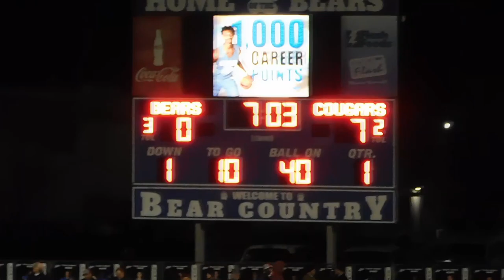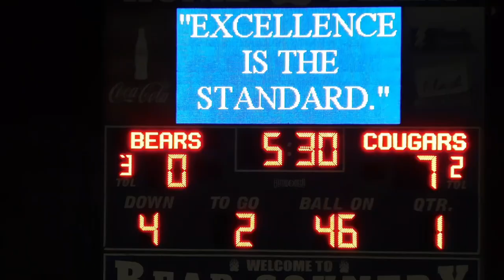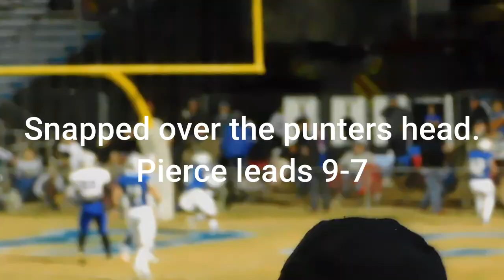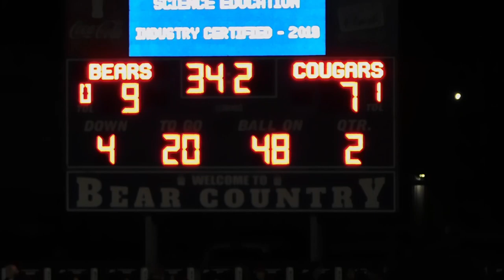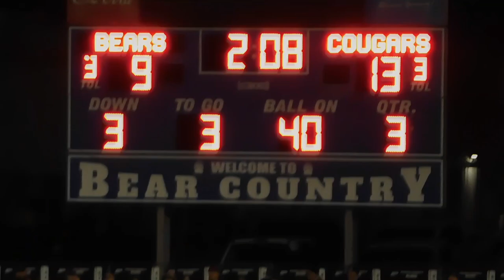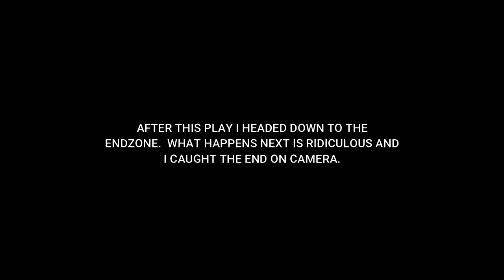Final 4 Pierce County vs Crisp County 12/18/2020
The last 2 minutes of the game are crazy